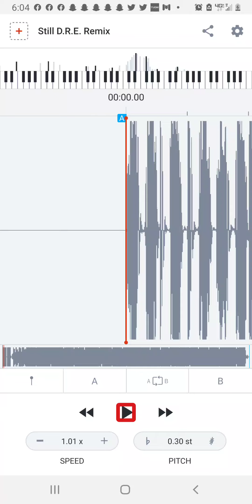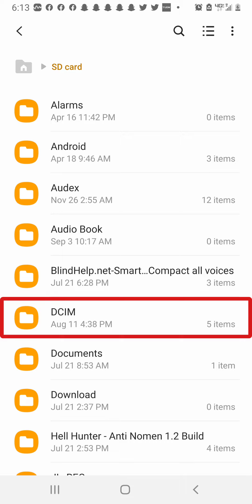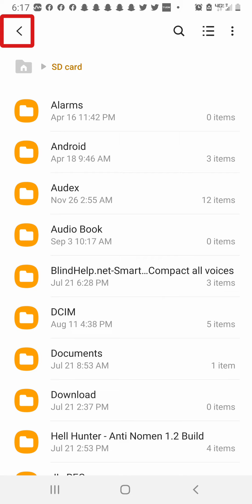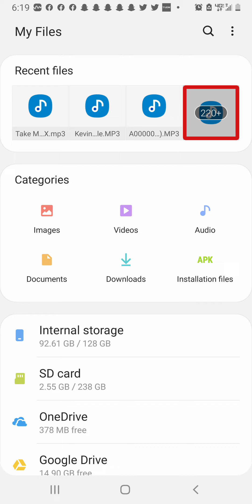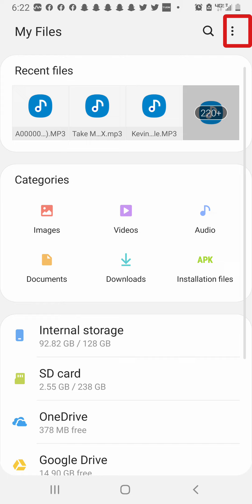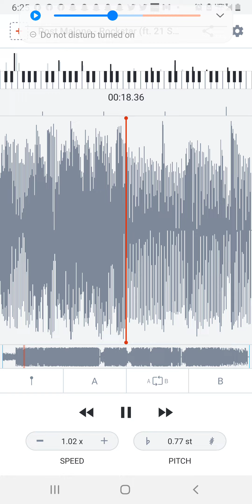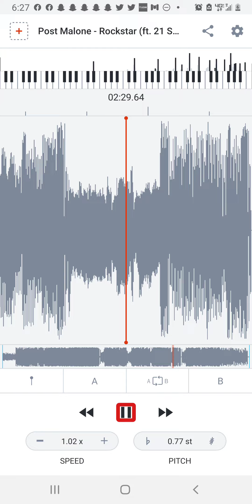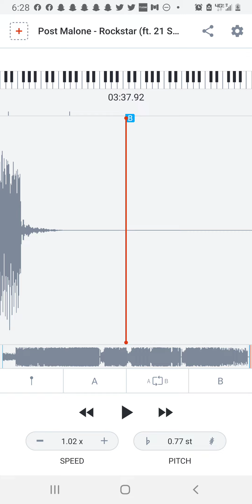The Random Mixtape 2022 (MP3 Complete)